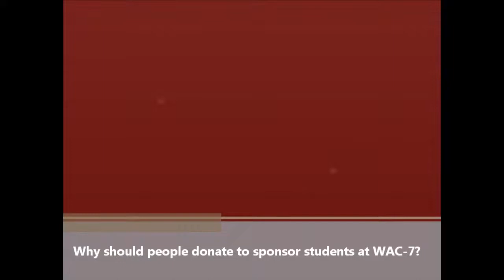The World Archaeological Congress - Creating Opportunities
Dr. Inés Domingo Sanz, ICREA Research Professor at Universitat de Barcelona & Secretary of WAC describes what WAC meant for her career as an Archaeologist.